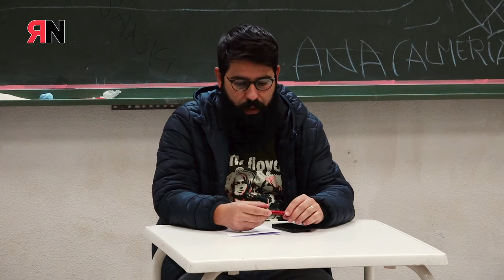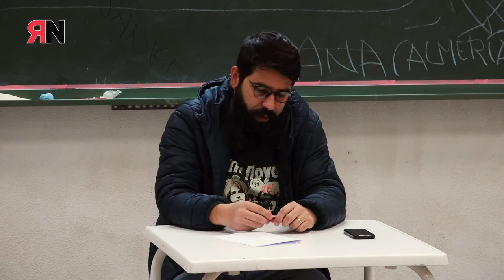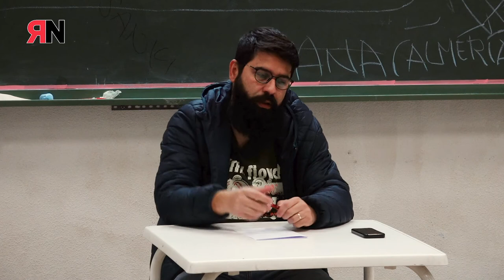Auge del Fascismo en Brasil, Herbert Claros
Herbert Claros de CSP-Conlutas - Brazil, ha estado en Madrid, dentro de su gira por Europa, contándonos cómo el fascismo ha llegado al poder en su país y cómo se están organizando contra el mismo.